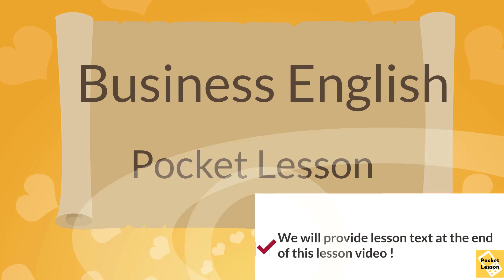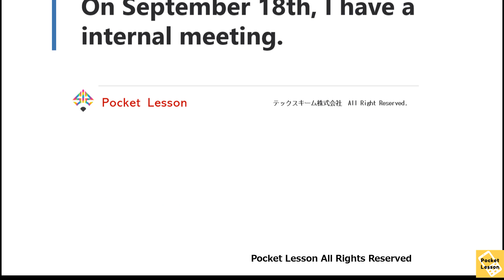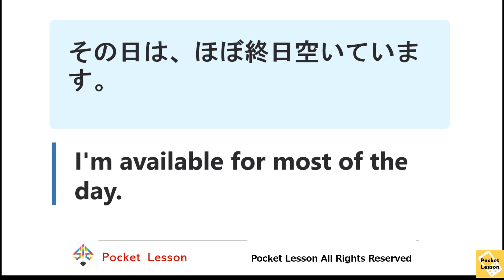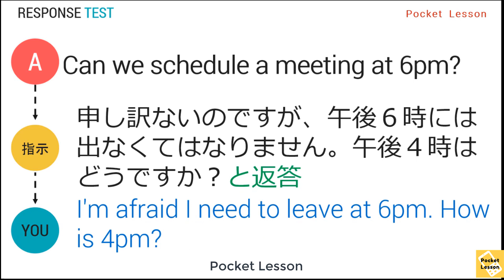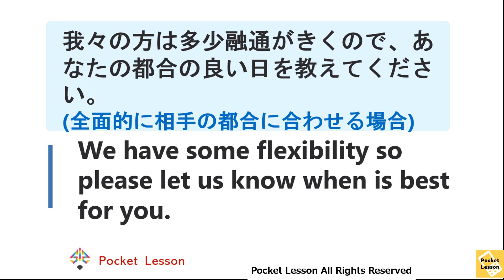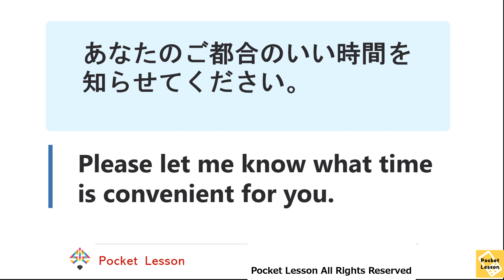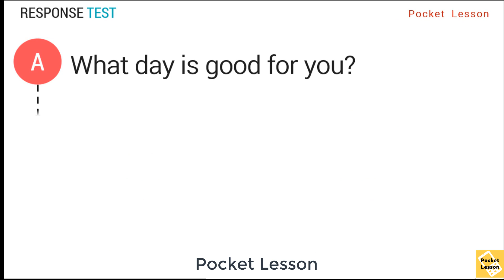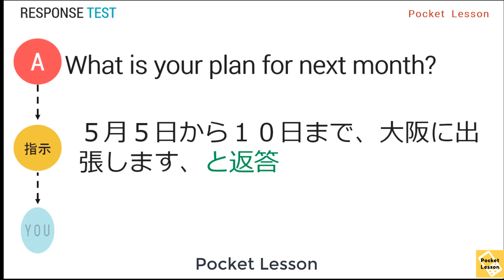toeic リスニング聞き流し 英語ビジネスフレーズ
toeic リスニング聞き流しのビジネスフレーズ　スケジュール編です！

■英語聞き流しシリーズ　短編　英単語カード付き